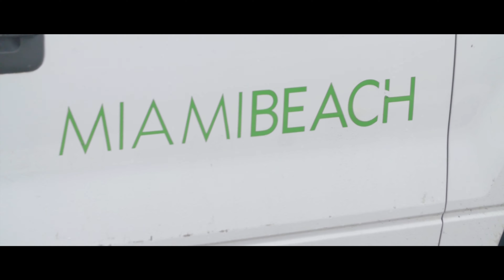Kodak Meraki- Money is Money (+SnapChat) | Dir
Kodakk The Boss - Dirty | Dir. @WatchJimmyBall

Music Video | Dir. @WatchJimmyBall
Filmed in Miami, FL
Lumix GH4

"Meraki The Mixtape" Coming Soon (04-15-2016)